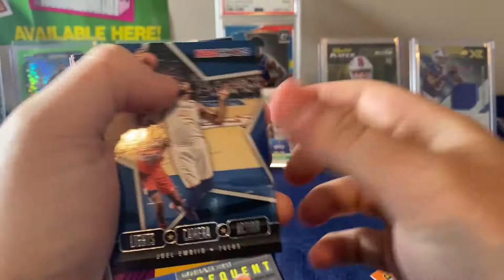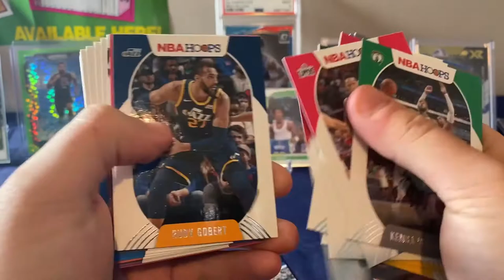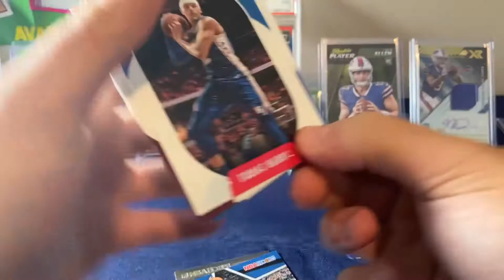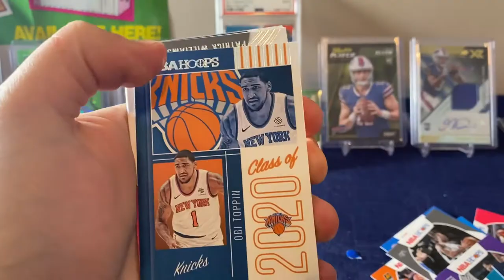2021 NBA HOOPS CELLO PACK OPENING DAY 2! LAMELO BALL!?